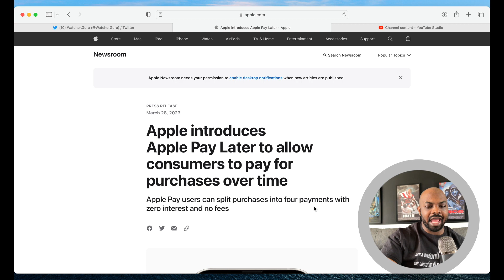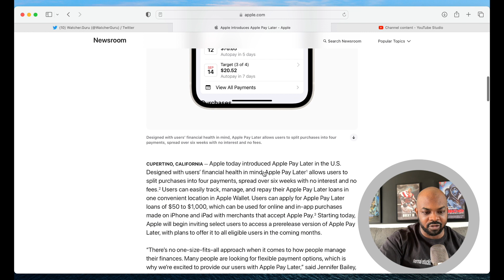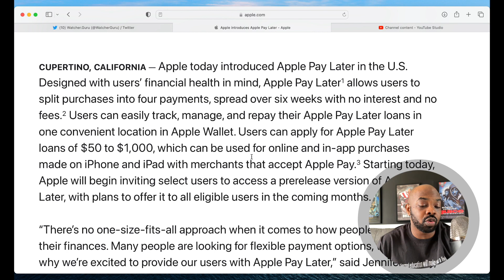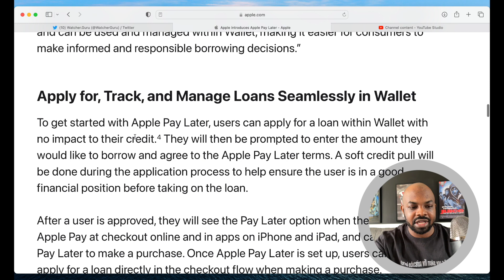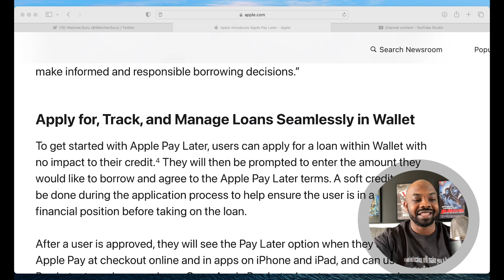How To Borrow Money From Apple Pay | New Apple Pay Later Feature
🚀🚀ACTION STEPS 🤟🏾🤟🏾

1. 🐮Moomoo (Sign Up And Get Some Free 💩)

2. Download Albert App To Help you with budgeting, investing and instant cash if needed - $150 Free from using my link  -

3. Get Free Crypto

💎 Crypto💎

📈Investing📉

🚗GIG Jobs🛻

💸Saving Money💸

📘Facebook Groups📘

🆒Social Media🆕

👨🏾‍🏫Courses👨🏾‍🏫

🔑Affliate Links🔑